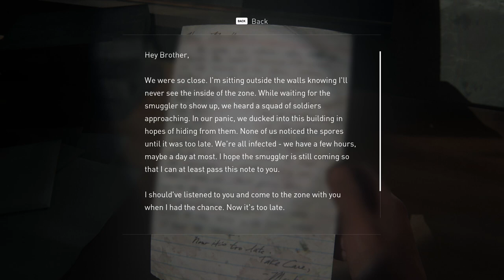THE LAST OF US PC Walkthrough Part-2 (HINDI + ENGLISH)